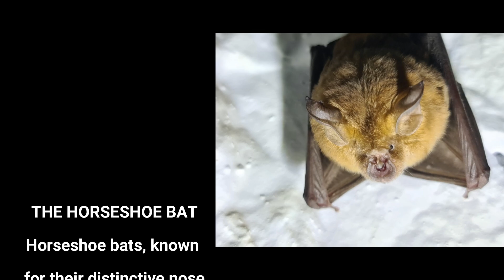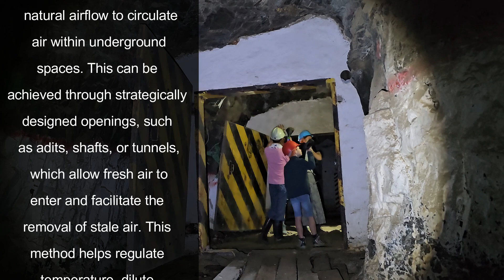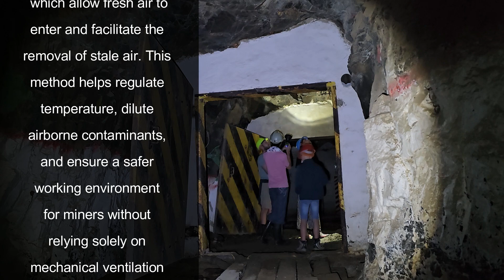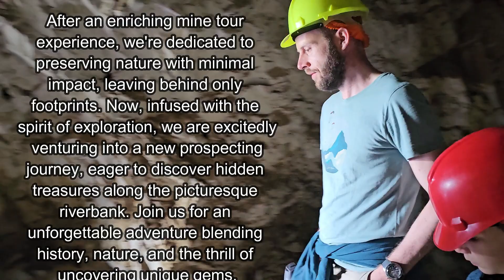Tourists: 6 April 2023 - Audrey and Family all the way from Belgium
Wow, having one of those memory loss moments again—really need to spend more time with my visitors! Three hours just never seems long enough. If I remember correctly, the little one was the deciding factor for our tour. They were googling places and things to do in sunny South Africa, and one of them was a mine adventure—well, that’s exactly what they got, along with a few extra surprises (no, not those skeletons!). Self-drives are super popular among the younger crowd, and after traveling through our country, people quickly realize it’s definitely not what the news portrays. I'm so glad to have met you all, and Audrey, your way of traveling is truly inspiring! If I ever get the chance, I’m going to follow in your footsteps. Here were their comments: "Really nice people and a lot of information. Thank you so much, and we love your tour!"